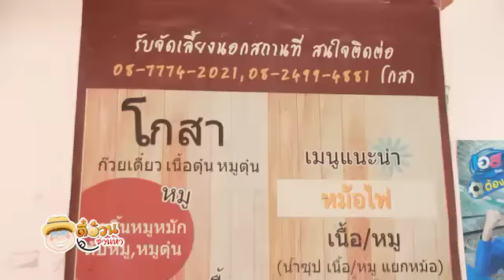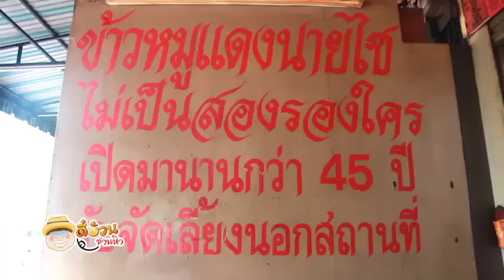ตี๋อ้วนชวนหิว 15 มค 60 อร่อยสุดเขต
หมูแดงนายไซ
ถนนประชาชื่น เขตบางซื่อ กรุงเทพฯ